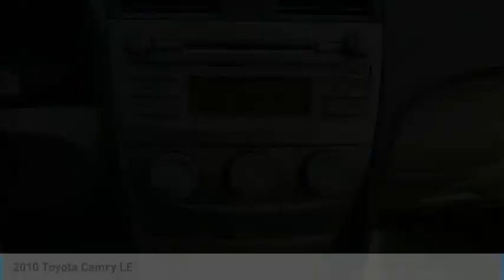2010 Toyota Camry St Charles IL S10461A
2010 Toyota Camry LE

**CLEAN CARFAX** 2010 Toyota Camry LE FWD!!